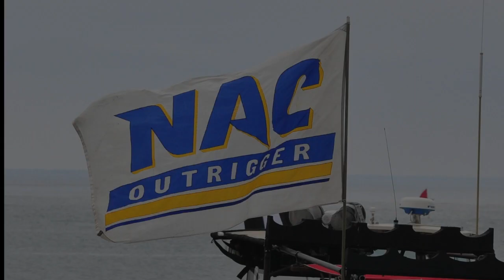California Outrigger Canoe Sprint Championships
Santa Barbara hosted the 2014 CA Sprint Championships on Saturday at Leadbetter Beach. Hundreds came representing various Outrigger Canoe Clubs from California and Arizona.